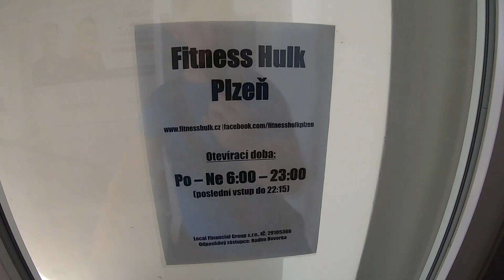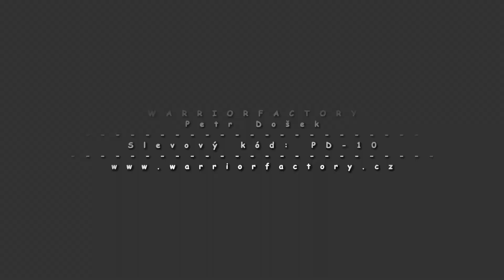⁌ Záda,biceps + pózing (začátky) ⁍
Zkušební video.

Sleduj, odebírej, sdílej, like (👍), dislike (👎), komentuj…

⟢ Podpoř, nákupem oblečení a suplementů na warriorfactory a staň se členem teamu hrdých válečníku Severu, Hau. ⟣
          ⧽Pro slevu zadej kód: PD-10

⟢ Pro služby (jídelníček, tréninkový plán, osobní trénink - Plzeň, online coaching) E-mail ⟣